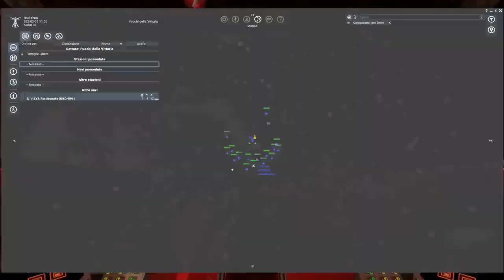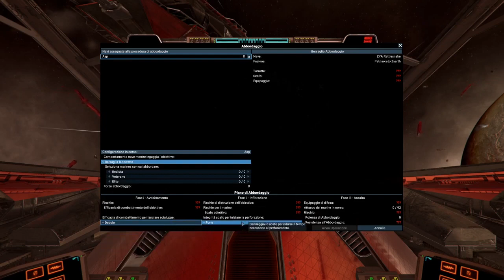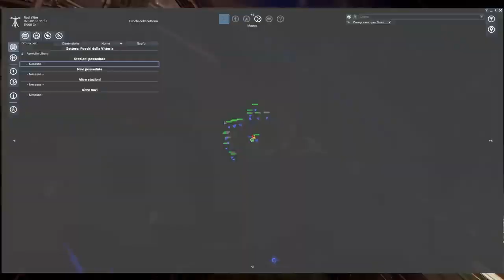X4_ Foundations DLC Split Vendetta 2020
X4_ Foundations DLC Split Vendetta